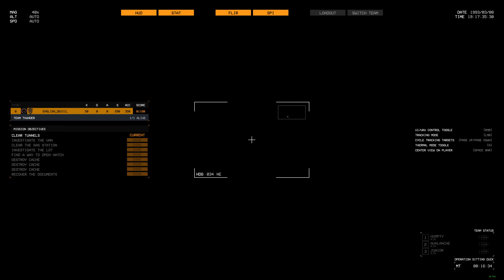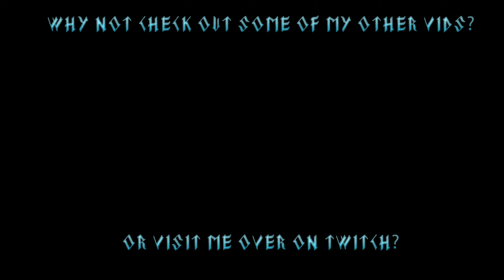Thunder Tier One - Realism Campaign #5 - Sitting Duck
The Campaign continues! But shit hits the fan. AGAIN... Honestly, how my guy hasn't been discharged from Thunder is beyond me xD
But anyway.
In this short(ish) video, I cover the Briefing, Customization and fifth mission of Thunder Tier One, hopefully providing some nice gameplay for everyone out there!

This Video is the fifth of a the full realism campaign. If you want to see any different videos, let me know!

You can get in touch, know when I'm live and all that jazz at the below links

00:00 - Intro
00:32 - Briefing
01:47 - Loadouts
06:13 - Mission
26:27 - Thank you! (Outro)